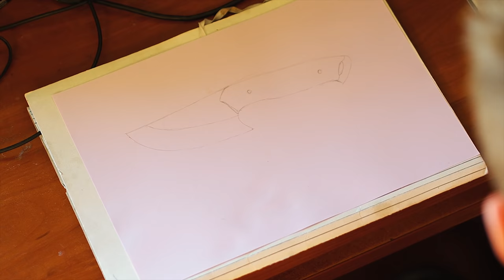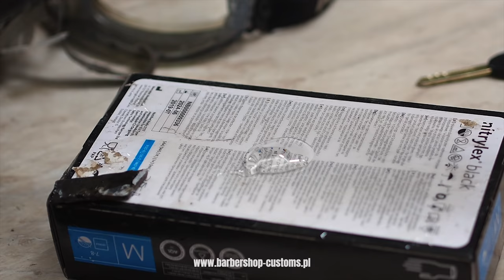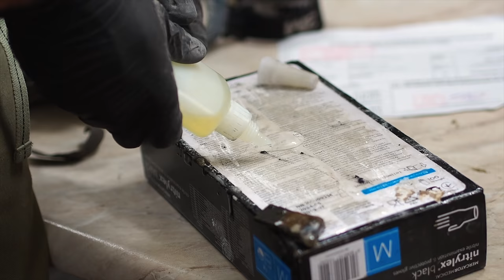Knife Making - Small SKINNER w/ Black Blade and Stabilized Wood Handle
This time we've made a small skinning knife :)
Let us know in a comment what knife you'd like us to make next!

Blackening the steel:
A mixture of caustic soda (700g), potasium saltpeter (250g) and water (1,2 l)
The temperature of the solution should be kept between 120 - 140 C.
I keep the knife inside for about 30 minutes to get consistent black colour, you can manipulate the time to achieve different results, shorter period should give you dark brown or purple - ish colour.
Be careful - this mixture is highly corrosive!

Heat treatment:
-Austenizing temperature: 830 C
-Tempering: 180 C

Specs:
Stingray
Steel: 80CrV2 3.1 mm
Length: 200 mm
Blade width: 45 mm
Blade length: 95 mm
Handle: Stabilized wood burl, Brass pins
Weight: 150 g

“We are like islands in the sea, separate on the surface but connected in the deep.” ~ William James